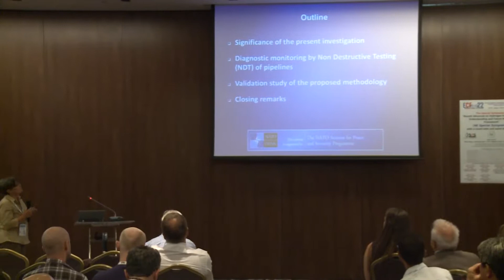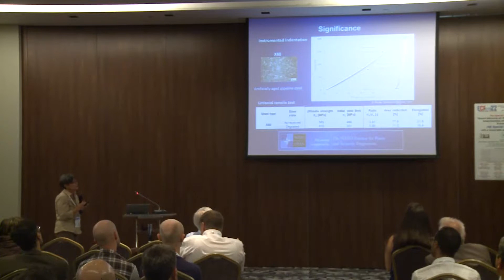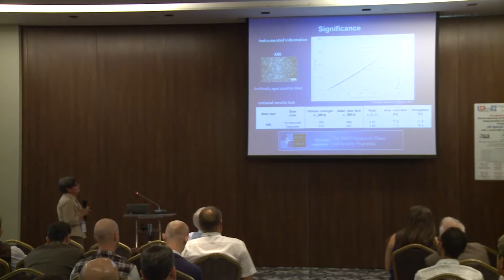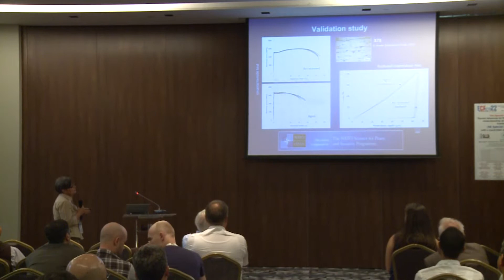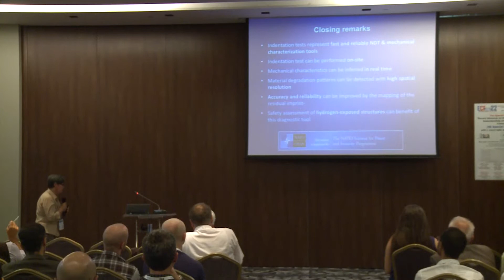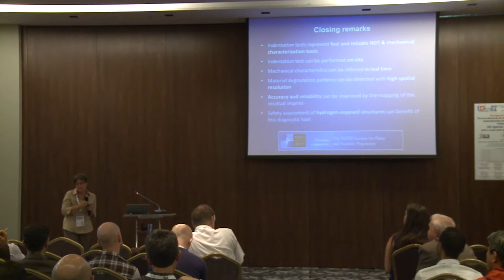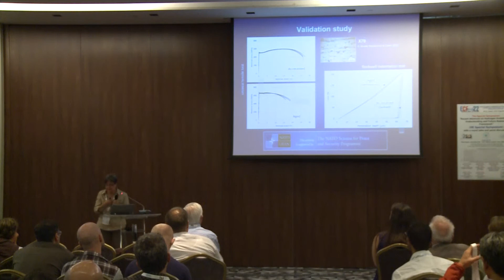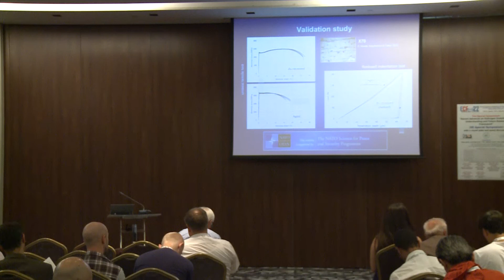Toward a non destructive diagnostic analysis tool of exercises pipelines models and experiences